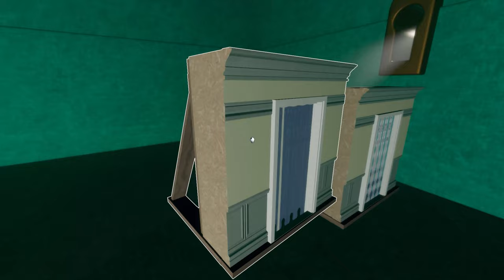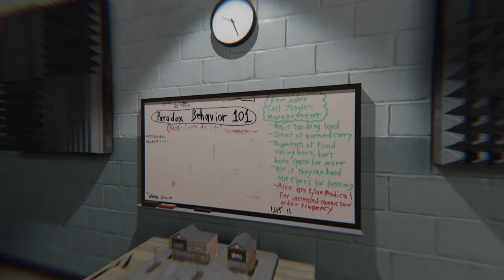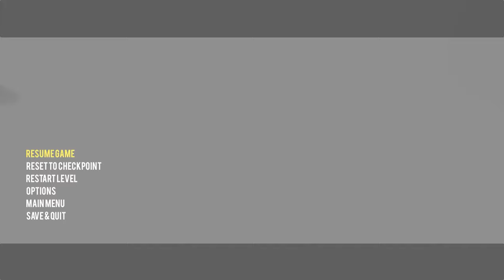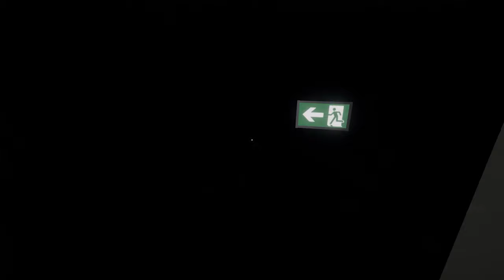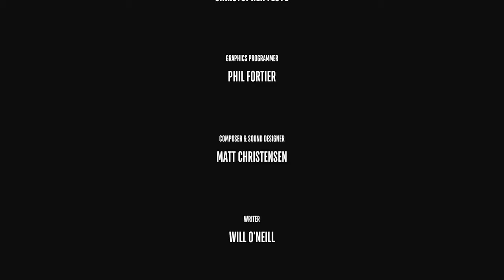SUPERLIMINAL Playthrough ENDING | MY BRAIN HURTS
SUPERLIMINAL Playthrough | MY BRAIN HURTS

Get ready to have your mind blown in this Superliminal let's play! This first-person puzzle game challenges your perception of reality as you navigate through a dreamlike world filled with optical illusions and mind-bending challenges. With each level, the puzzles get even more complex, testing your ability to think creatively and outside the box. Join us on this journey and let's see how far we can push the limits of our minds!